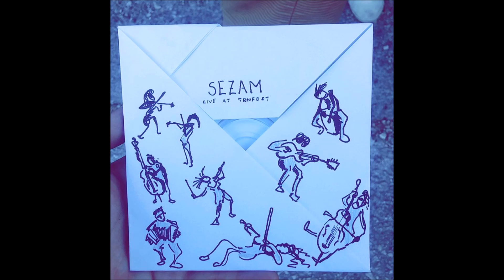Sezam - Alio, Nina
Sezam @ Trnfest 2016, Ljubljana

Vita Kobal - violin, flute
Anja Šoštarič - violin
Karmen Cvetko - violin
Metka Udovč - violin
Ema Kobal - cello
Jošt Juhant - double bass
Ivo Švigelj - accordion
David Kocmur - guitar
Vasja Onič - cajon